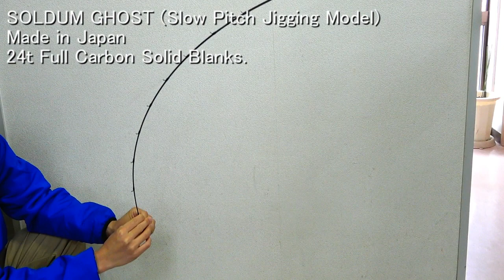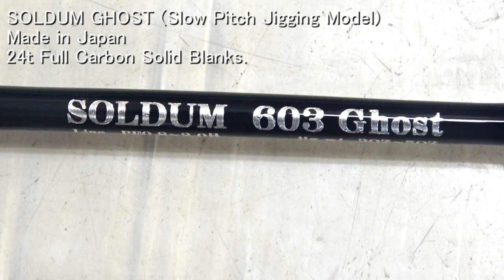HISHIMO SOLDUM GHOST Slow Pitch Jigging Model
Details of products.